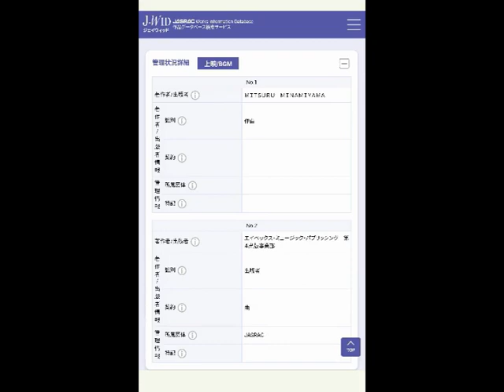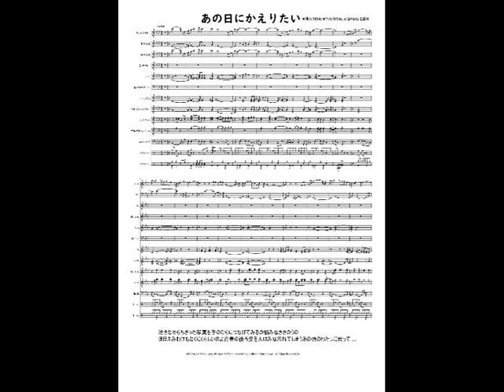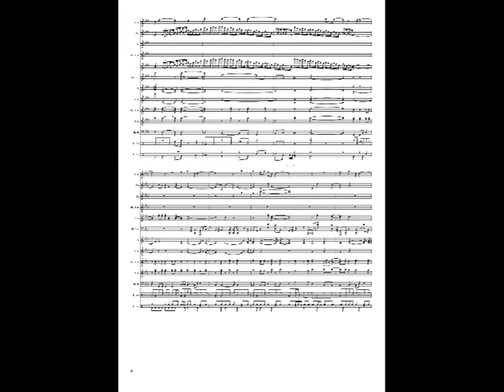松任谷由実 あの日にかえりたい 楽譜 DTMer 歌ってみよう カラオケ 耳コピ きっと見つかる やればできる 絶対音感 ピアノ 吹奏楽 JPOP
作詞:荒井由実,作曲:荒井由実。泣きながらちぎった写真を手のひらにつなげてみるの悩みなききのうのほほえみわけもなくにくらしいのよ青春の後ろ姿を人はみな忘れてしまうあの頃のわたしに戻って ...